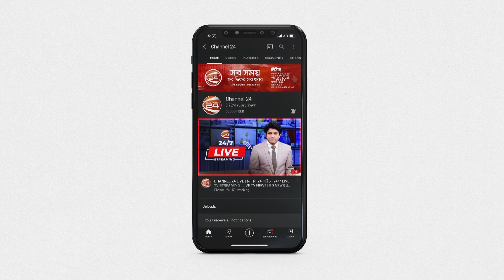অটোমোবাইল শিল্প; সিসিভেদে ১৫০ শতাংশ পর্যন্ত বাড়ছে আমদানি শুল্ক | Channel2 4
»» Office Address:
Bangladesh.